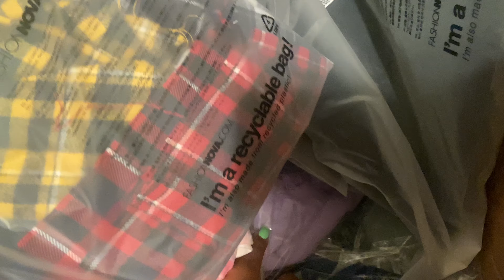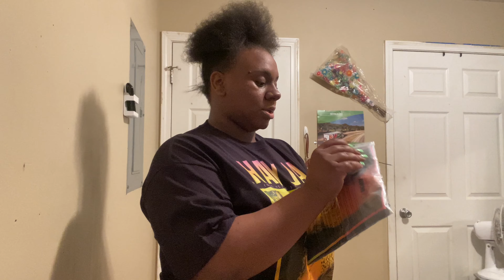Fashion Nova TRY-ON HAUL/PLUS SIZE 2X & 3X Review 🗑 or 🔥| iitsxmetweety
✨💜Tik-Tok: @iitsxmetweety

TWEETBABES 🤍 I love you guys thank you so much